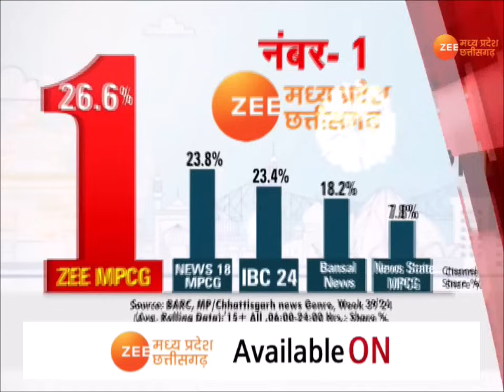Gwalior T20 Match : Bangladesh टीम का विरोध, नमाज के लिए मस्जिद नहीं जा सकी टीम | IND Vs BAN